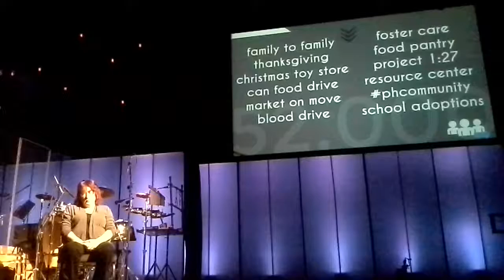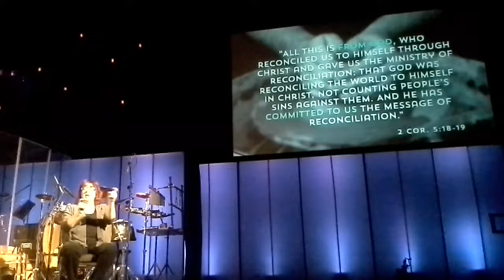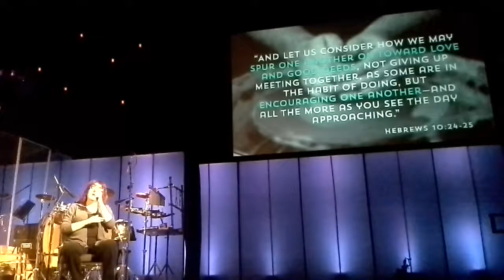Pure Heart ASL interpreted January 9, 2017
Deaf and Hard of hearing and Deaf-Blind and Deaf-low vision are welcomed here.  We use qualified ASL interpreters! They have had formal education and have graduated with degrees in ASL interpreting.  They understand the Deaf and their culture.  We know more than just ASL!  Upon request we can provide tactile sign language and “live Braille” for the Deaf-Blind.  Services available Saturday nights at 5:30pm, Sunday 8:45 and 10:15.  Questions?